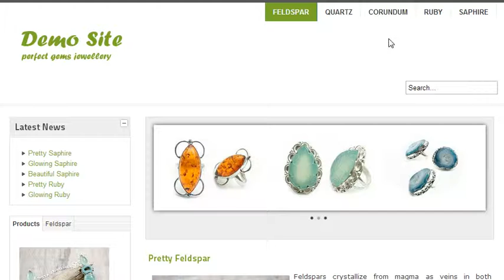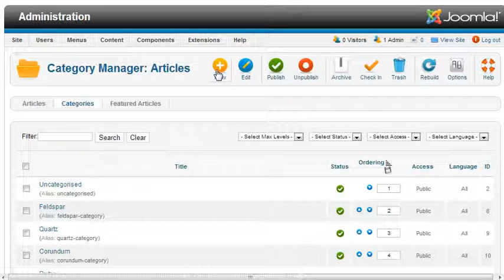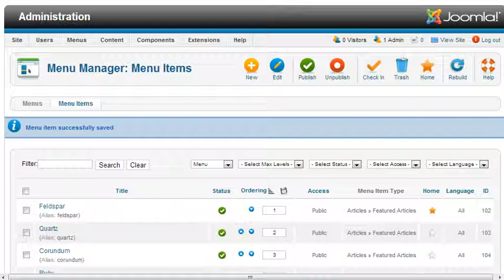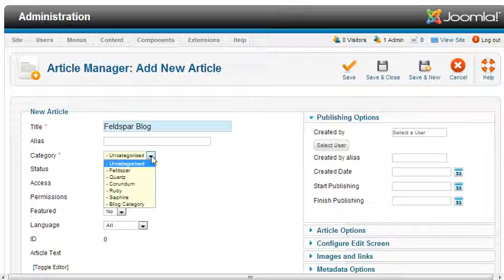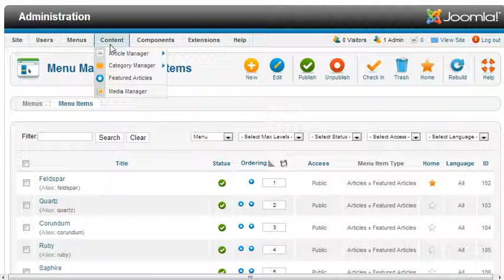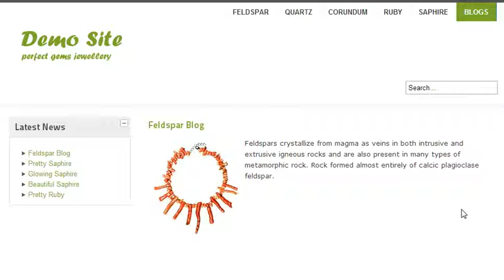How to create blog pages in joomla 2.5 Part-15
This video demonstrates how to create blog pages in joomla 2.5. In this video we will discuss how to display product information in joomla by creating blog pages and by adding those pages into their respective categories. Joomla is a powerful tool for developing blog applications as well as static and dynamic web applications. This video tutorial series is a complete package for developing a fully functional websites using joomla framework.

CRUD Application of various PHP's MVC Framework